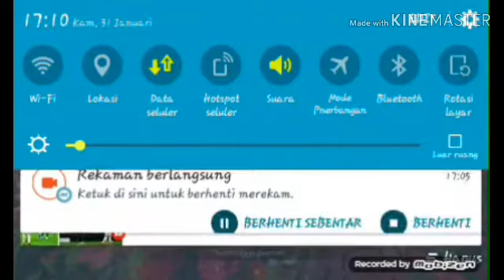Masih belajar maaf knock knock dot kom😂😂